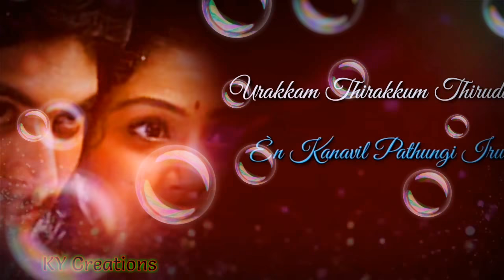Tamil Love status